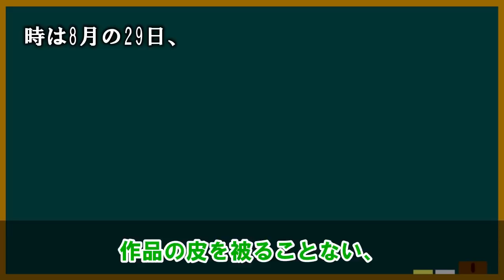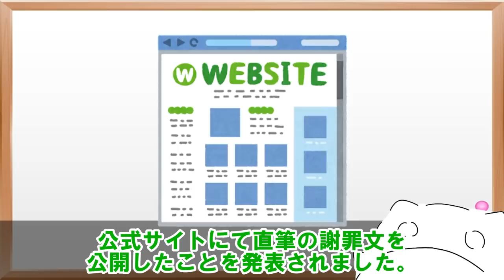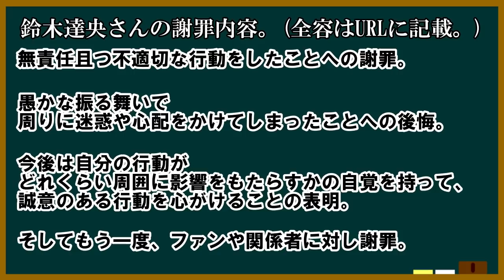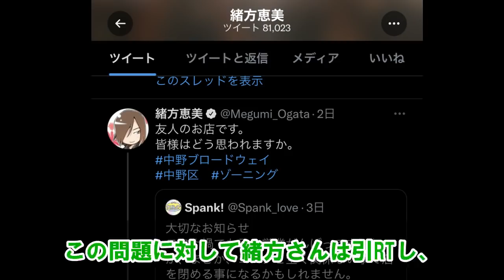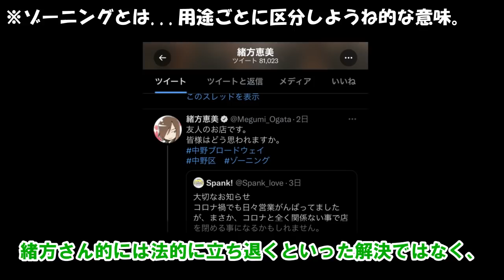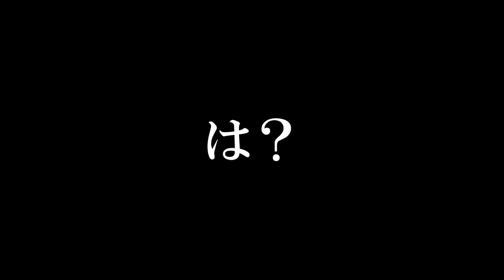ワンピースがYouTube公式で声優発表？！/鈴木達央不倫騒動がついに終止符！！？8月最後の波瀾が過ぎる声優ニュース達【ゆっくり解説】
金メダル市長の直筆謝罪文をみてから、達央さんの直筆謝罪文をみると、心なしか気持ちが一層こもってみえるの不思議。